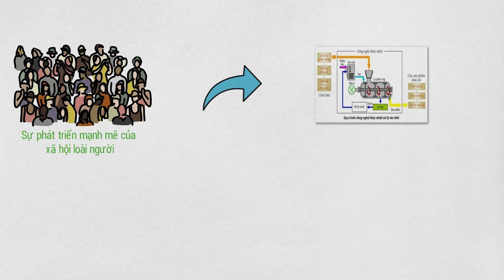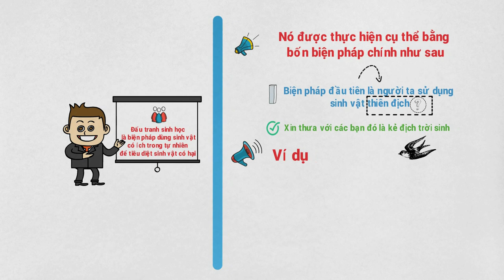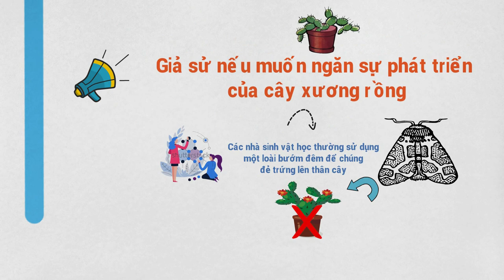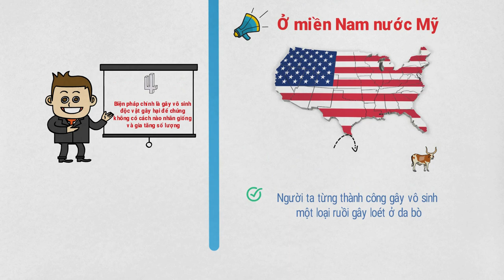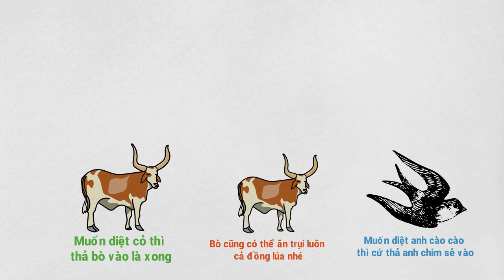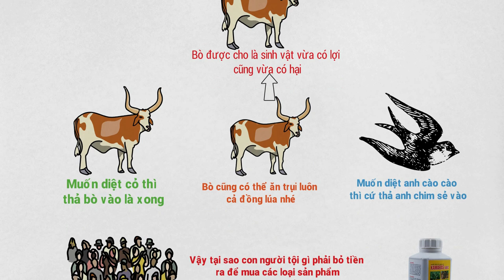#019: Thế nào là biện pháp đấu tranh Sinh Học | Ưu nhược điểm của nó | Tri Thức Quanh Ta (TTQT)!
Đấu tranh sinh học là biện pháp dùng sinh vật có ích trong tự nhiên để tiêu diệt sinh vật có hại.

Biện pháp đầu tiên là người ta sử dụng sinh vật thiên địch. Vậy thiên địch là gì? Xin thưa với các bạn đó là kẻ địch trời sinh, hay còn được hiểu là các loài vật bẩm sinh đã không ưa nổi nhau, thằng nọ nhìn mặt thằng kia thấy ghét, muốn đánh nhau một trận cho ra ngô ra khoai luôn. Ví dụ châu chấu bị chim ăn thì châu chấu và chim được gọi là thiên địch của nhau. Hay mèo ăn chuột, thì mèo và chuột cũng chính là thiên địch của nhau, chúng có thể tự tiêu diệt lẫn nhau trong tự nhiên mà không cần tới sự can thiệp của con người.

Đó là sử dụng sinh vật này đẻ trứng vào sinh vật kia để tiêu diệt chúng. Nói dễ hiểu như khi chúng ta đặt một quả bom nổ chậm trong căn cứ địch, sẽ không đạt hiệu quả lập tức mà khiến quân địch bị tàn phá từ từ. Giả sử nếu muốn ngăn sự phát triển của cây xương rồng, các nhà sinh vật học thường sử dụng một loài bướm đêm để chúng đẻ trứng lên thân cây, ấu trùng của bướm đêm sau khi nở ra sẽ ăn ngấu nghiến cây xương rồng mà nó trú ngụ để tồn tại và phát triển.

Biện pháp thứ ba đó là sử dụng vi khuẩn gây bệnh để truyền nhiễm bệnh cho sinh vật có hại.

Một cuộc thử nghiệm điển hình cho phương pháp này diễn ra ở Oxtraylia, do số thỏ ở đây đã sinh sản và nhân giống lên tới vài trăm triệu con và trở thành động vật có hại. Không còn cách nào khác, các nhà sinh vật học phải tiêu diệt bớt số thỏ ấy bằng cách truyền lên người chúng một loại vi khuẩn gây bệnh.

Và cuối cùng! Biện pháp này nghe thì có vẻ vô lí nhưng lại đạt hiệu quả khá tốt, chính là gây vô sinh độc vật gây hại để chúng không có cách nào nhân giống và gia tăng số lượng được nữa. Ở miền Nam nước Mỹ, người ta từng thành công gây vô sinh một loại ruồi gây loét ở da bò, khiến số lượng ruồi này giảm đi đáng kể và sức khỏe của đàn bò cũng được bảo vệ.